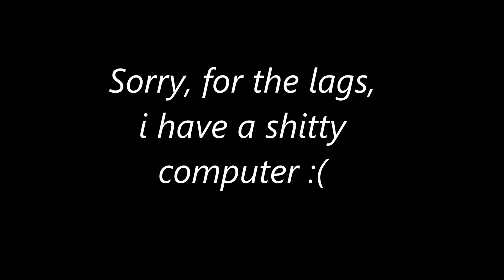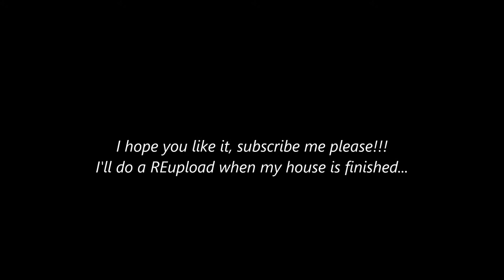Minecraft - My House